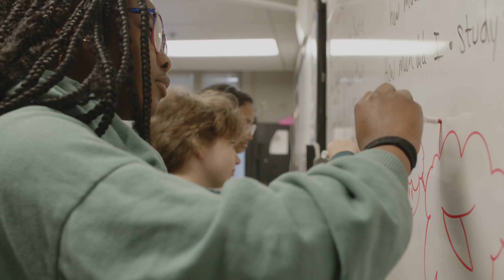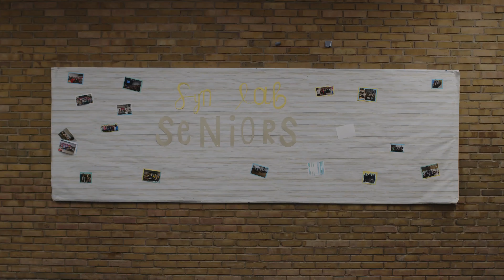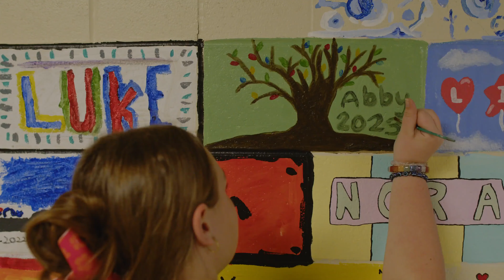WeAreAviators Sycamore Community Schools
“One must rise above the Earth—to the top of the atmosphere and beyond—for only thus will you fully understand the world in which you live.”

They say the art of teaching is the art of assisting discovery…and what greater discovery than that of aviation? An idea handed down to us by our ancestors who, in their grueling travels across trackless lands and sea, looked enviously upwards in wonder, at the birds in flight, soaring freely through the air…above all obstacles.  Gazing aloft, they dreamt of possibility.  Eventually, over time, all the combined tools of human progress reached out and pulled us collectively up, into the skies above.

Today we begin our journey from the shoulders of giants.  We are Aviators from the moment we arrive into the world…set soaring at the altitude of the efforts of those before us, and yet we continue to look up, to wonder, to ponder, and to dream…farther and higher, as we fly toward the future.  Up here….on the highway of the air….we begin our knowledge-seeking adventure.  A journey forth to new heights, new achievements, and fueled by hope, courage, and the same fires for life that burned in the chests of our ancestors.

We are Aviators.  Now, and forever.  Once an Ave, Always an Ave.